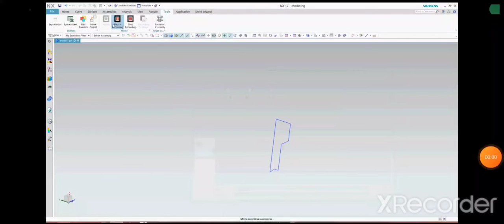tube light in Nx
light bulbs in Nx ug 12 , how to make tube light in Nx,